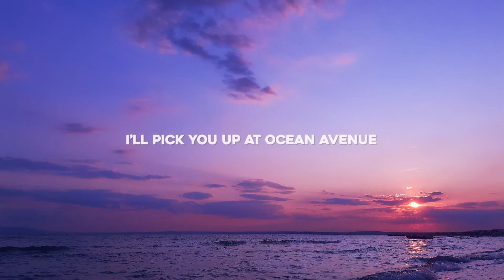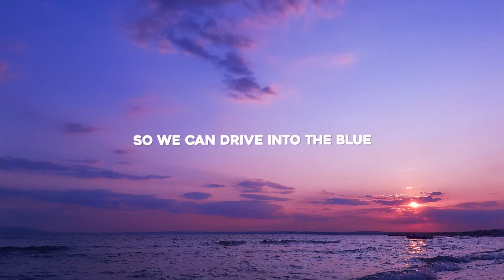Creon Flips - Ocean Avenue (Lyrics) ft. Katata